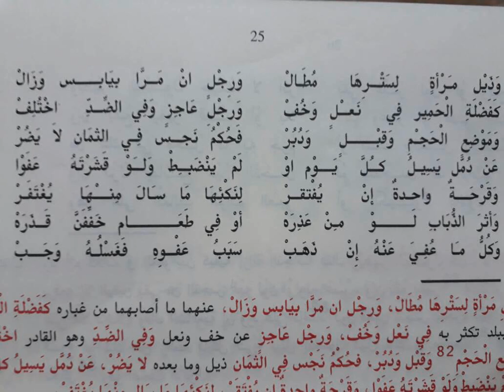16 novembre 2017